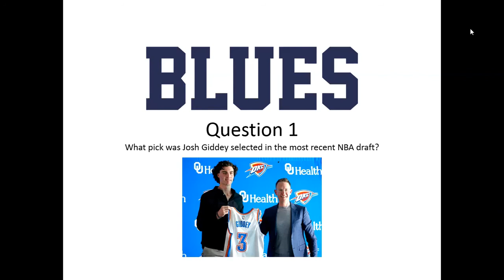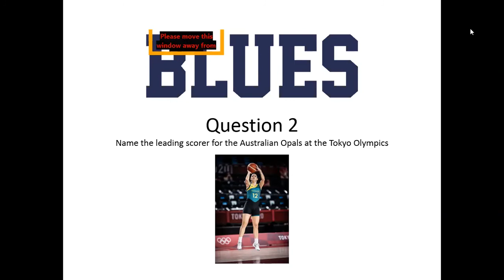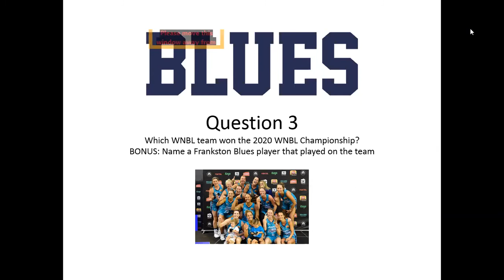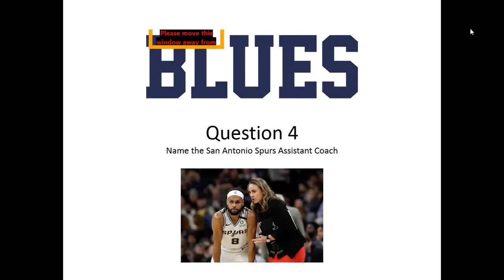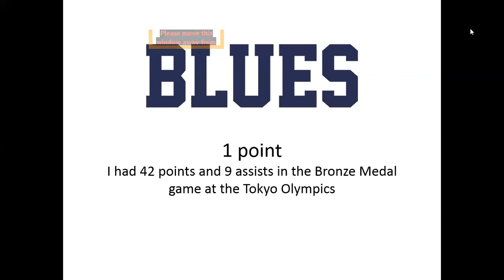Junior Blues Live Online Session 19/08